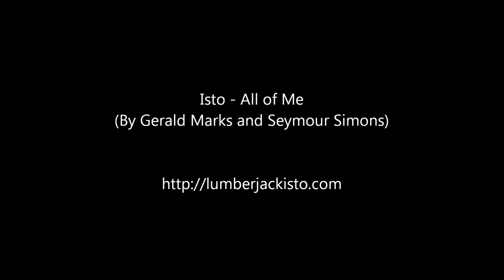Isto - All of Me